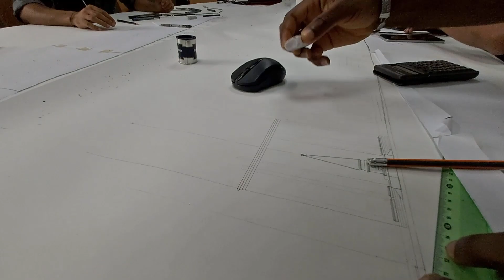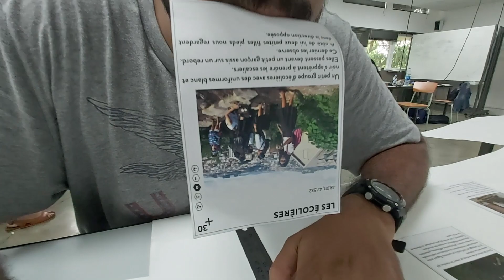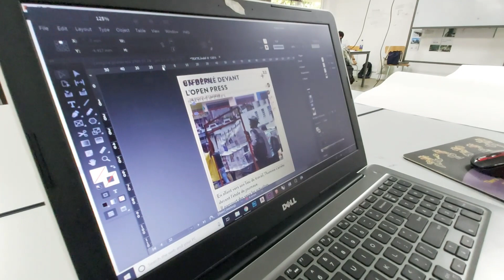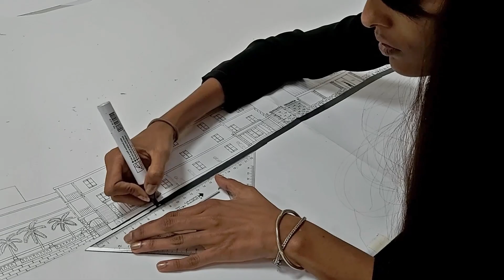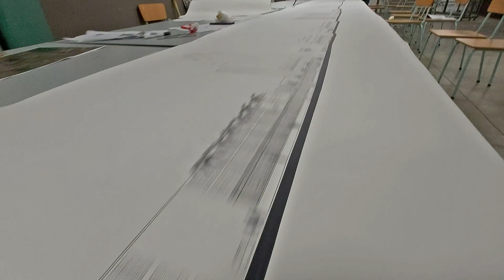ENSA (3rd year students) Project - LA VILLE DES POSSIBLES (Making of)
Following the study trip to Madagascar at the beginning of the year, the third-year students of ENSA Nantes (Mauritius) developed projects on the city of Port Louis, and this work was carried out from an imaginary island connecting Port Louis and Antananarivo, the capital of Madagascar.
The purpose of this achievement is to make a comparison between the two capitals and to highlight the similarities and differences.

The exposition was on the 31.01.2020

Credits: Davilen Selven Povathal & Johan Espitalier Noel